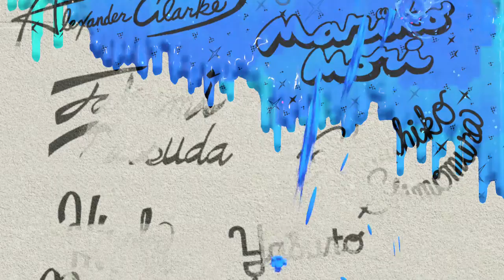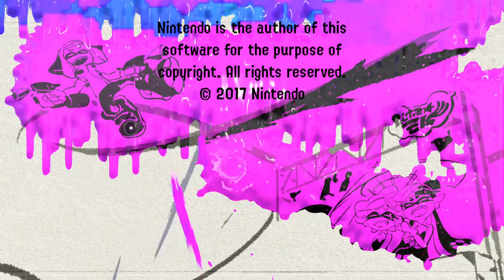Splatoon 2: Blindly Back into Octo Canyon (Final)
Finally Finishing the Story mode...But My squidding Days are FAR from over ^^